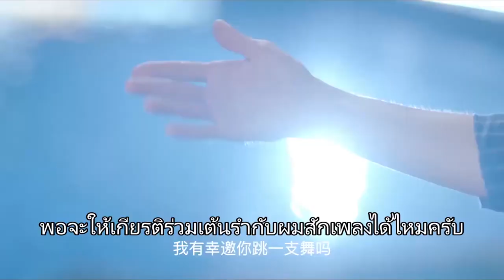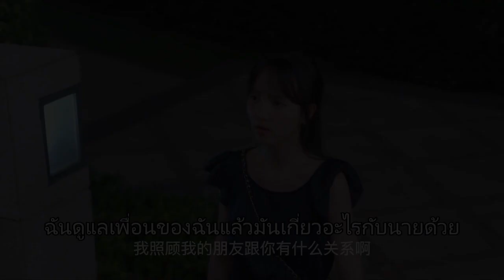Highlight | จูบบ้าหลังจากที่ได้รับเมา จูบนานจูบจริง | สัญญารักมัดใจเธอ Love in Time Hot Kiss Scenes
Highlight | จูบที่ดุเดือด จูบหวาน จูบนานจูบจริง |  สัญญารักมัดใจเธอ Love in Time Sweet Kiss Scenes

ชื่อจีน : 约定期间爱上你
ชื่ออื่นๆ : Love in Time , สัญญารักมัดใจเธอ
ประเภท : รักโรแมนติก,ตลก คอมเมดี้,เบาสมอง,ฟินๆ
จำนวนตอน : 24 ตอนจบ
ออกอากาศ : 20 พฤศจิกายน 2020
นักแสดงนำ :  เหริ้นเหยียนไค , เฉิงเสี่ยวเหมิง
อัพตอนใหม่: ศุกร์-จันทร์ วันละ 1 ตอน

บอกเล่าเรื่องราวความรักระหว่างซูเจี่ยนอันและบอสลู่ปั๋วเหยียน สองศัตรูตัวฉกาจจากโรงเรียนมัธยมปลายที่หวนกลับมาพบกันอีกครั้งในฐานะสามีภรรยาผู้ร่วมชีวิต ซูเจี่ยนอัน นักเขียนนิยายที่กำลังไล่ล่าความฝันถูกพ่อยกเอาสัญญาที่เธอเคยให้ไว้กับผู้เป็นพ่อว่าถ้าหากในระยะเวลา 3 ปีเธอไม่ประสบความสำเร็จในสายอาชีพนักเขียนและเธอยังไม่แต่งงานเธอจะกลับมารับช่วงต่อดูแลกิจการค้าชุดชั้นในนี้เอง และเมื่อ 3 ปีผ่านไปความฝันที่เธอตั้งความหวังไว้กลับไม่เป็นไปตามที่คาดการณ์ ด้วยเหตุนี้พ่อของเธอจึงกดดันเธอเรื่องการแต่งงานเพื่อบีบบังคับซูเจี๋ยนอันให้เข้ารับช่วงต่อกิจการครอบครัว แต่ด้วยเธอนั้นศรัทธาในความฝันอันแรงกล้าเธอจึงตัดสินใจที่จะหาหนุ่มหล่อสักคนมาร่วมแสดงละครฉากใหญ่ให้ผู้เป็นพ่อยอมปล่อยเธอไปทำตามฝัน ต่อมาเธอบังเอิญได้พบกับ ลู่ปั๋วเหยียน อดีตเพื่อนตัวร้ายในวัยเด็กที่เติบโตขึ้นมาเป็นนักธุรกิจหนุ่มหล่อไฟแรงและทางด้านของบอสลู่เองก็ถูกครอบครัวเร่งรัดเรื่องแต่งงานมาเช่นกัน ทั้งสองจึงตกลงปลงใจจะร่วมกันแสดงละครฉากใหญ่ครั้งนี้ภายใต้พันธะสัญญาการแต่งงานในนามเพียง 1 ปี เมื่อราชินีชุดชั้นในและประธานจอมเผด็จการโคจรกลับมาเจอกันอีกครั้งความรักอันแสนจะวุ่นวายจึงบังเกิด สีสันการใช้ชีวิตคู่ในครั้งนี้จะมีหลากรสหลายชาติขนาดไหนติดตามกันได้เร็วๆนี้นะคะ

ศึกเทพยุทธภูผาซูซาน 2 ลำนำท่องอัคคี